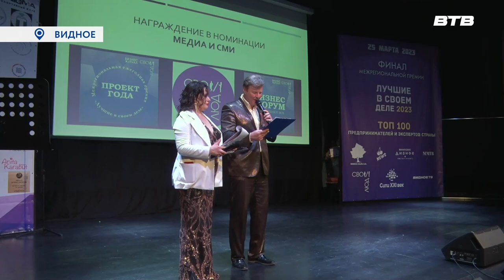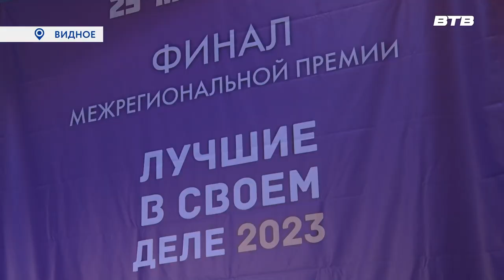ЛУЧШИЕ В СВОЁМ ДЕЛЕ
В музее-заповеднике горки Ленинские наградили лауреатов премии «Лучшие в своём деле». Мероприятию предшествовал форум, который в этом году был посвящён теме медиа коммуникации в бизнесе. О тех, кто несёт гордое звание лучших в профессии, расскажет Юлия Погосьян.